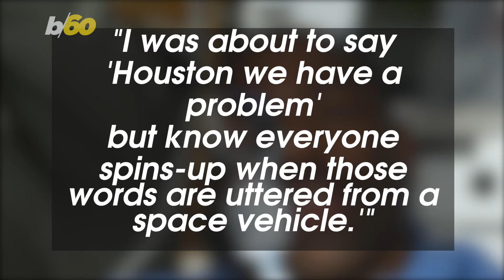NASA Astronaut Claims To Have Seen "Organic-Like Alien"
Is there life outside of earth? A NASA engineer thinks so!